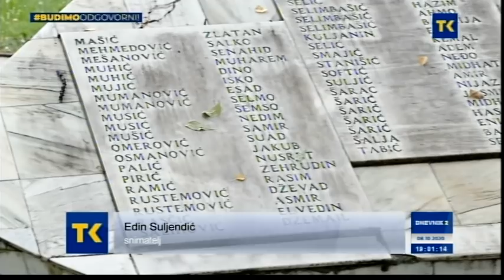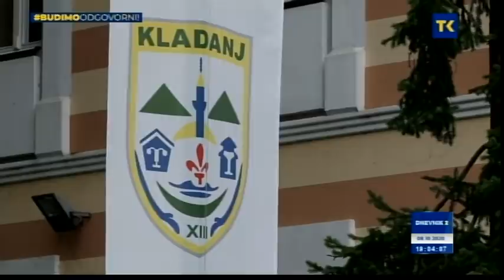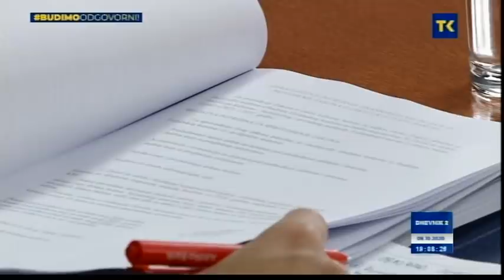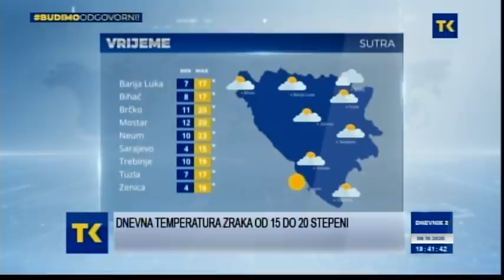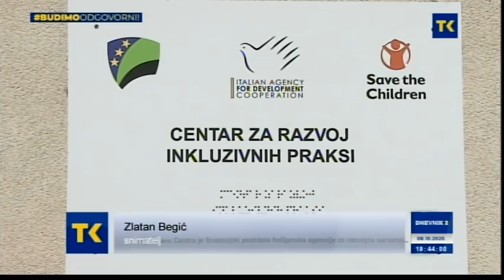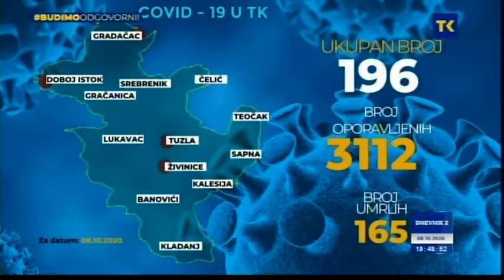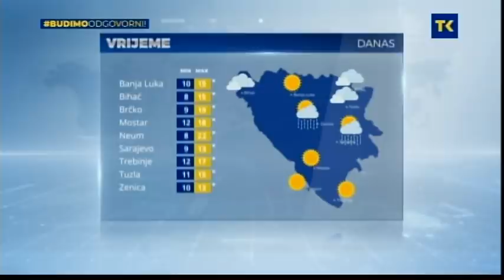DNEVNIK 2 RTV TK 08 OKT 2020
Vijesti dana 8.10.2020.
1) Pomoć nerazvijenim područjima TK
Delegacija Vlade TK na čelu sa premijerom boravila u radnoj posjeti Kladnju
2) U okviru priprema za naredno zasjedanje Skupštine TK
Zasjedale Komisija za poljoprivredu i za kuturu,sport i mlade Skupštine TK
3) U toku potraga za masovnom grobnicom na području Skelana
    Pronađeni nekompletni ostaci jedne žrtve u Bučinovićima, općina Srebrenica
4) O razvoju UKC Tuzla ali i problemima sa kojima se suočava
Gost Dnevnika prof.dr. Vahid Jusufović direktor UKC – a Tuzla
5) Dnevni bilans u TK: 20 novozaraženih koronavirusom
U posljednja 24 sata u TK, od posljedica koronavirusa, umrla jedna osoba
6) U susret Svjetskom danu mentalnog zdravlja
U Domu zdravlja Tuzla održano predavanje o investiranju u mentalno zdravlje
7) dnevna temperatura zraka od 15 do 20 stepeni
Sutra sunčano vrijeme uz malu do umjerenu oblačnost